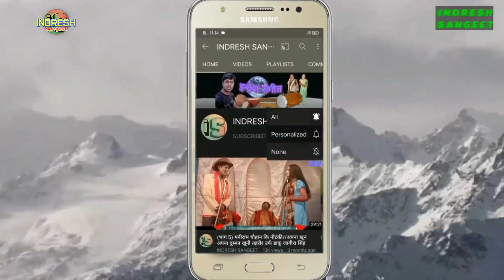jagdishpur ki nautanki चंन्द्र नगर की लड़ाई उर्फ खूनी तलवार(apisod-7) राजकुमार गुप्ता कि नौटंकी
INSRESH SANGEET  युट्यूब चैनल में आप का स्वागत है आप देख रहे हैं।
एकता थियेटकल संगीत पार्टी। ग्राम- जगदीशपुर पी.एस.सी.कालोनी, थाना - भदोखर, जिला - रायबरेली, उत्तर प्रदेश राजकुमार गुप्ता कि नौटंकी।
तमाशा - चन्द्र नगर की लड़ाई बेटे का बलिदान उर्फ खूनी तलवार भाग 7
अगर आप को हमारा ये वीडियो पसंद आए तो लाइक का बटन दबाकर चैनल को सब्सक्राइब करके बेल को आल पर सेट करके अपना एक प्यारा सा कमेंट भी हमें भेज दीजिए धन्यवाद!